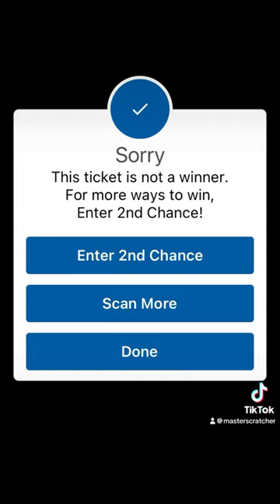BUY SCRATCHOFFS UNTIL I WIN THE LOTTERY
Masterscratcher tackles the Crossword Xtreme $30 California lottery scratch off…